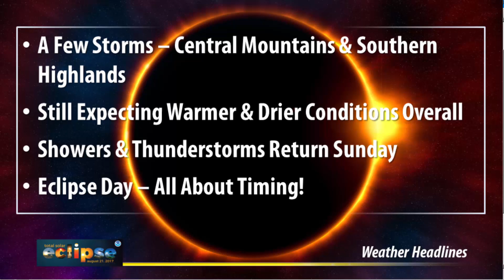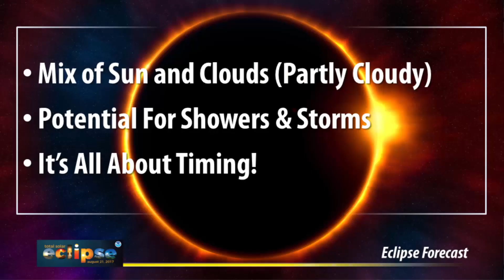Eclipse Weather Briefing - August 16th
Still looks like a matter of timing for seeing the Eclipse.